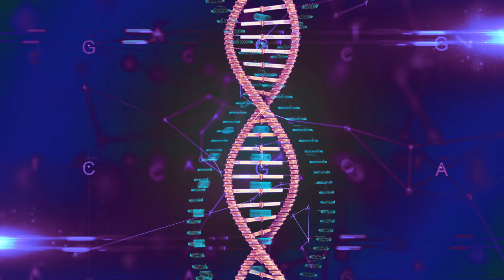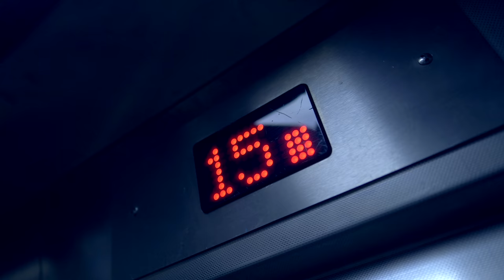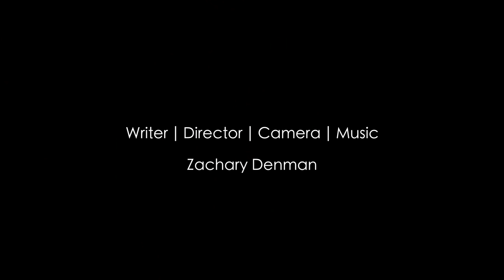D.U.M.B's | Dystopian Sci-Fi Short Film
Deep Underground Military Base's, also known as DUMB's had been built for the last 75 years. By keeping this alien technology hidden from the public, gave them the power to manipulate peoples every day life and further implement their power.

Kain - George Bloomfield